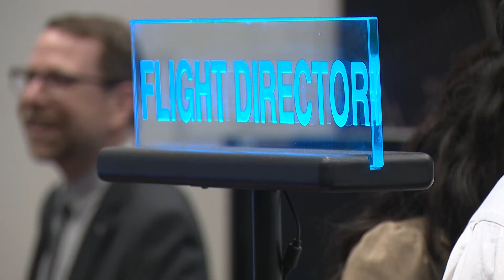Artemis II crew shares update and vision for lunar mission in 2026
Two and a half years after we first met the Artemis II crew, the four-person team provided an update on the historic mission.